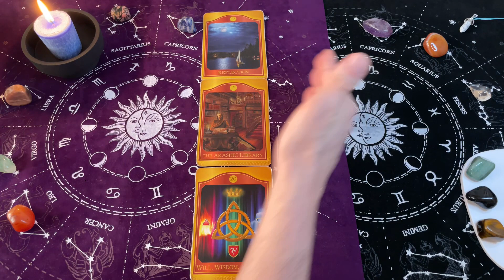Rak, 20-26 Maj 2024, TYGODNIOWY SHORT Tarot Akaszy z Oobe Powieści